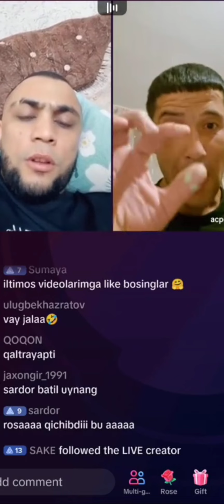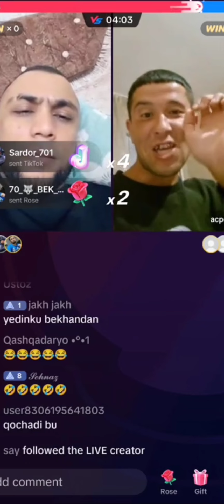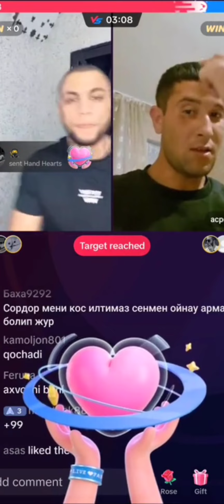SARDOR OBUNACHSI BN JANJALASHIB KETDI QOSHDAN BATL OYNISANM DEDI SARDORGA🤣😆😂